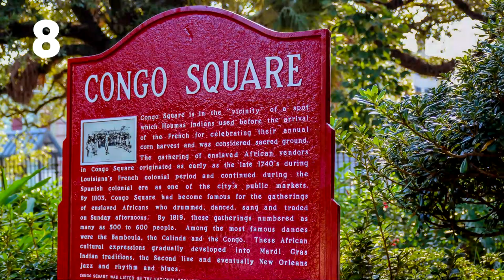Top 10 Destinations for African American History and Culture in the US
Who says you need to wait until February to immerse yourself in African-American culture? Here are 10 of our favorite destinations where you can pay homage to the impact and contributions African-Americans have made.

1. National Museum of African-American History and Culture – Washington D.C.

Visitors can peruse 37,000 objects relating to the visual and performing arts, civil rights, and segregation. After that, they can enjoy traditional meals of spicy oxtail and sweet potato pie at the museum’s Sweet Home Café.

2. Beale Street Historic District – Memphis, TN

During the ‘20s, Beale Street was alive and booming with nightclubs, restaurants, gambling, and theaters. Today, it's just as lively, with sounds of jazz, blues, and R&B music from some of the most influential African-American artists.

3. Dooky Chase’s Restaurant – New Orleans, LA

 Barack Obama had less than four hours to spend in the city, and stopping for lunch at this iconic restaurant was at the top of his to-do list. It's also known as the “Queen of Creole Cuisine,”

4. Nicodemus National Historic Site – Bogue, KS

It is a wonderful way to learn more about this historic town that thrived during the Civil War. Today, it’s the only remaining Black settlement west of the Mississippi River.

5. Harriet Tubman National Historical Park – Auburn, NY

This courageous woman made missions to rescue and free other people, and she was the leader of the Underground Railroad, is one of the most legendary women in American history.

6. African-American Museum – Dallas, TX

The rich culture of African-American history throughout 38,000-square-foot structure. It also contains one of the largest collections of African-American Folk Art, so this museum is a definite must-see!

7. Tuskegee Airmen National Historical Museum – Detroit, MI

It not only celebrates the contributions of the pilots who defended the Nation and put their lives on the line, but it also gives honor to the host of navigators, mechanics, instructors, nurses, cooks, and crew chiefs who played a role in desegregating the military.

 8. Congo Square – New Orleans, LA

This historic district was once the meeting place for freed Africans, where they would sing, dance, and give praise. And now, performers convene here daily to put on mesmerizing performances that pay homage to African-American history.

 9. Natchez National Historical Park – Natchez, MS

The site preserves the structures from the American South, including the home of William Johnson – a mixed-race freed man who later became a barber and businessman. Visitors can also learn about the region’s socio-economic development and agricultural history pre- and post-Civil War.

 10. The Center for Civil and Human Rights – Atlanta, GA

Visitors can receive a painful history lesson as they watch videos of marches, participate in a mock sit-in at a restaurant counter, and view the countless photos of those who were either arrested or killed during the fight for equal rights

 Which one of these would you like to visit?